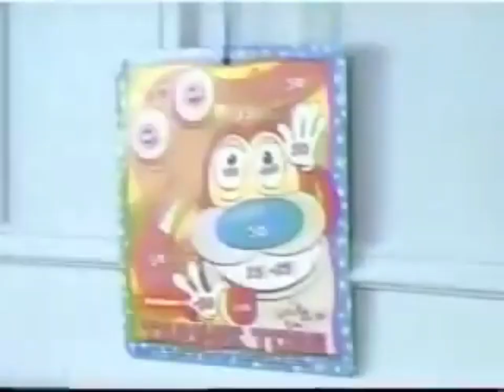Commercial - Kellogg's Frosted Mini-Wheats: Ren and Stimpy (1994)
I don't remember the channel's name who unfortunately got shut down uploaded this commercial in the video of Nickelodeon's Commercial Break on June 15, 1994. If you know the channel's name, let it me know in the comments! Uploading this commercial for preservation and not to get lost again.

Commercial of Kellogg's Frosted Mini-Wheats with Ren and Stimpy from 1994